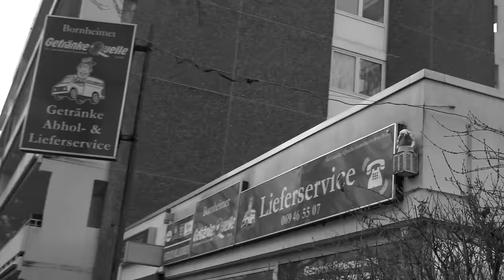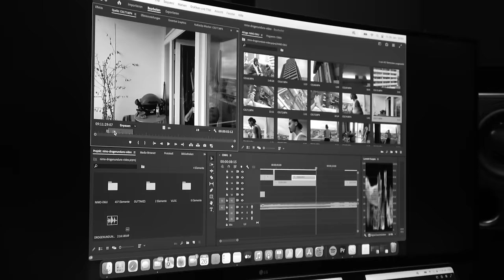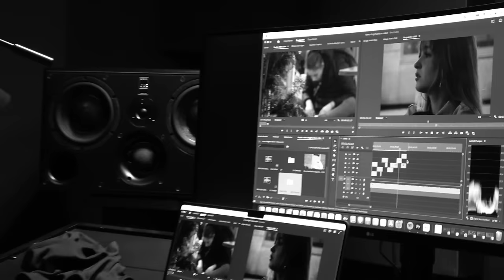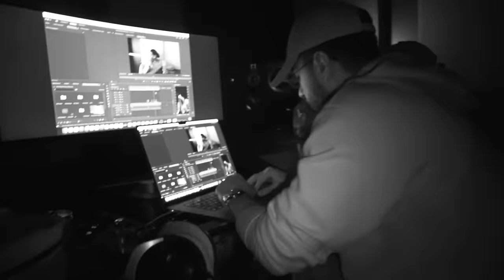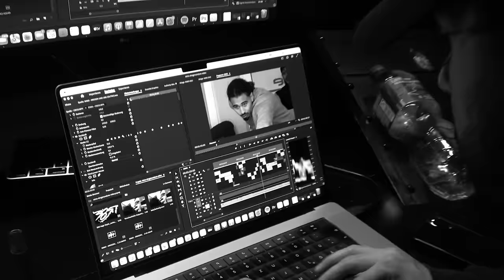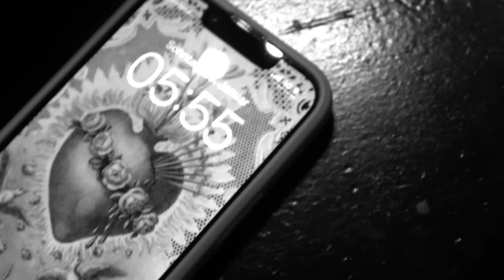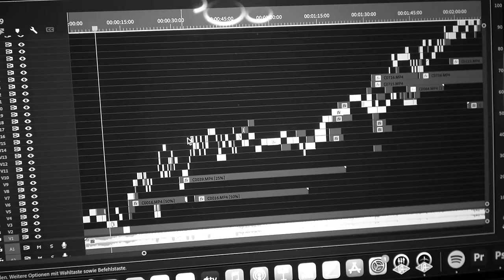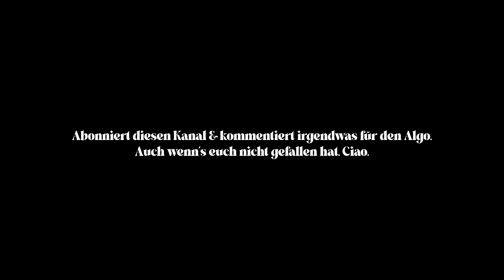2 Videos in 3 Tagen 🤯 [VLOG]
NIMO - BEVOR DU GEHST (Single) OUT NOW

Produzent: Babyblue & Blurry
Mix: Felix Eschmann
Master: Lex Barkey

Vlog von:
Nimo & Taylo

Darsteller:
Alan Lasgi